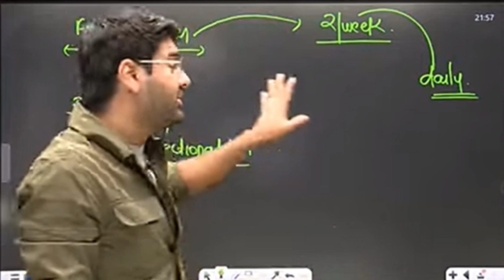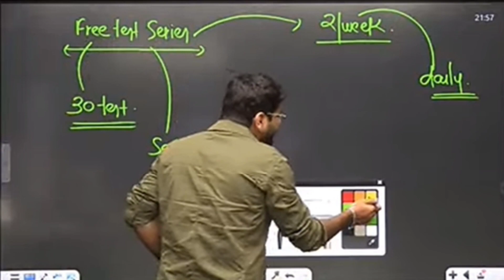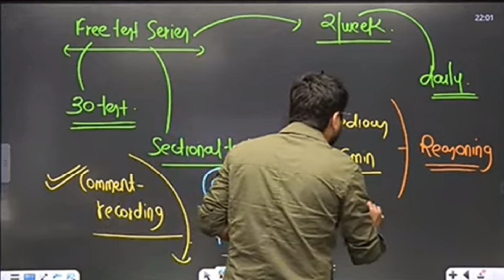SSC CGL Mains 2023 Complete Strategy✅ CGL MAINS 2023 Batch By abhinay sir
Abhinay Maths
abhinay sir fan tan
maths by abhinay sir
abhinay sir videos
strategy videos by abhinay sir
how to preparation cgl
abhinay sir comedy videos